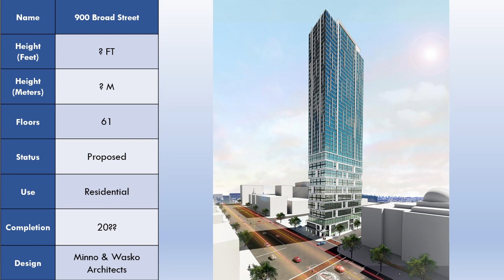Newark 2026 | $2B Evolution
Source: CTBUH